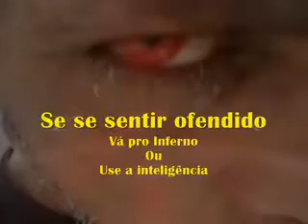VPR O caçador de SAFADO alerta Cidadão Otario no Municipio de Avare